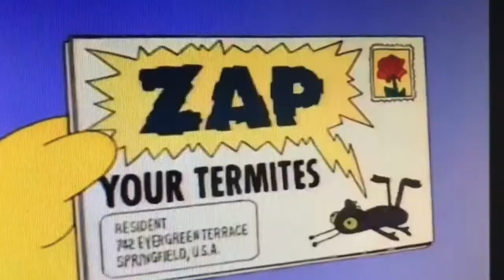Kloeker Inspects for Termites